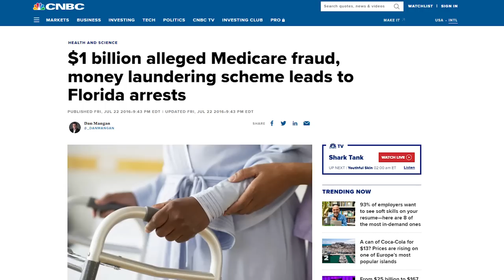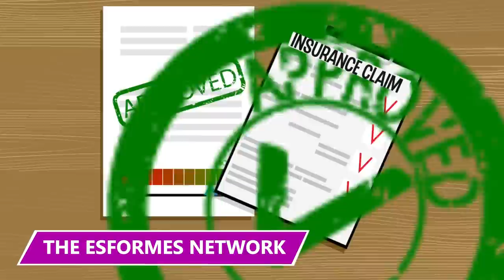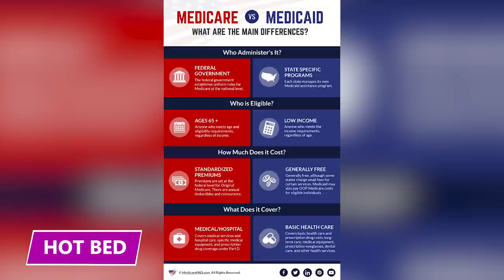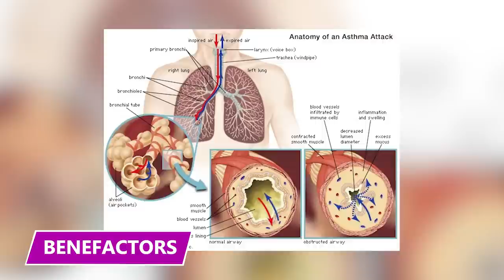He Ran the Biggest Medicare Fraud EVER ($1.3 Billion) And Trump Let Him Go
He committed a massive scam and then Trump let him off the hook. Find out why in this video!

Philip Esformes
In 2016, Philip Esformes, the owner of more than 30 nursing homes and assisted living facilities in the Miami area, was charged with the largest criminal healthcare fraud case in U.S. history.

The Esformes Network
The Esformes Network, his operation of nursing homes and healthcare facilities, targeted the government-run programs of Medicare and Medicaid, which serve as health insurance plans for the elderly and impoverished.

Presidential Privilege
In the United States, a sitting president has the power to pardon someone for their crimes, which means that their sentence will be completely eliminated. Donald Trump was known to issue several presidential pardons.

Hot Bed
Philp's scam festered for over a decade before the government finally caught on. Florida has a large elderly population, making it a hotbed for Medicare billing fraud and Medicaid scams. Health regulators constantly criticize Florida's inability to keep tabs on ongoing healthcare fraud cases.

Sentencing
At his sentencing, Philip sobbed for 16 minutes about how sorry he was for the embarrassment he caused friends and family and the crimes he committed against his patients and the federal government.

Benefactors
Philip was far from the only one to benefit from the scam. He paid former Ivy League basketball coach, Jerome Allen, $300,000 in bribes to admit his son to the University of Pennsylvania.

Connections
Philip's sudden clemency showed the American people how you can get the "justice" you're willing to pay for. In Philip's case, he had the money and connections to get himself out of prison.

Aftermath
In April of 2021, Justice Department prosecutors vowed to a federal judge to stop at nothing to retry Esformes for his role in Medicare and Medicaid fraud. After Philip exhausts his appeals process to reduce his restitution payments, the prosecution plans to do a retrial.